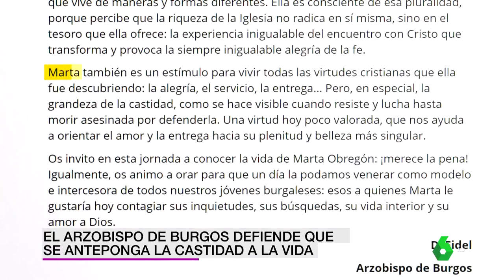El arzobispo de Burgos defiende que las víctimas de violación antepongan su castidad a su vida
Fidel Herráez Vegas, arzobispo de Burgos, defiende que las víctimas de violación se resistan hasta la muerte para "defender la castidad" en una carta que se encuentra publicada en la web del Arzobispado y del Opus Dei y que recoge eldiario.es.